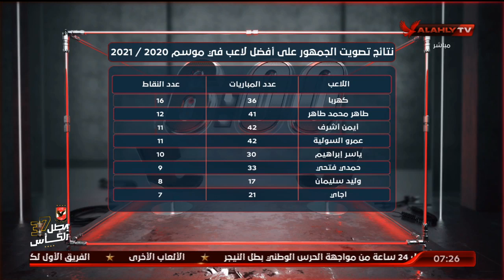نتائج تصويت الجمهور على أفضل لاعب في موسم 2020 / 2021 | السادسة